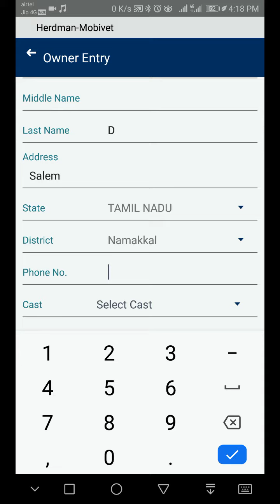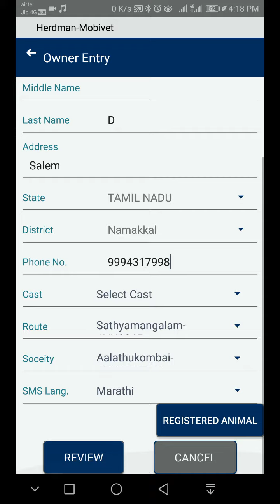How to register owner (owner registration) in Mobivet app 27 June 2019 version.